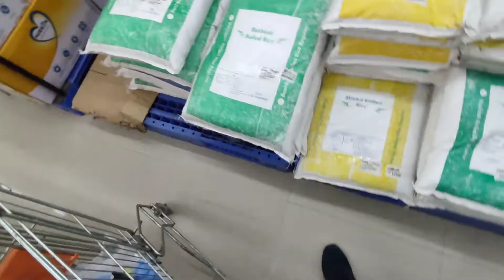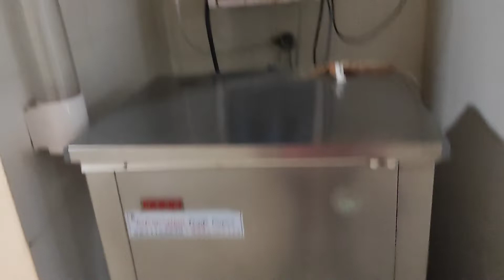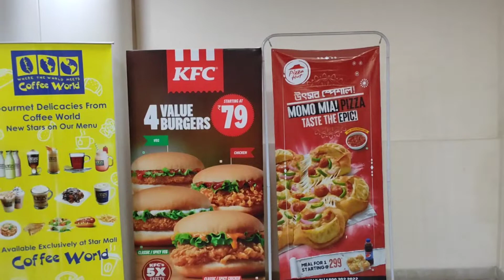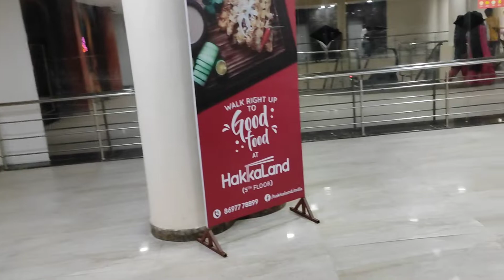Star Mall Madhyamgram Kolkata || Full Explore & Review || Timings, Food Court || Inox Multiplex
Star Mall || Madhyamgram Kolkata West Bengal India || Full Explore & Review || All Details Timings, Food Court || Inox Multiplex